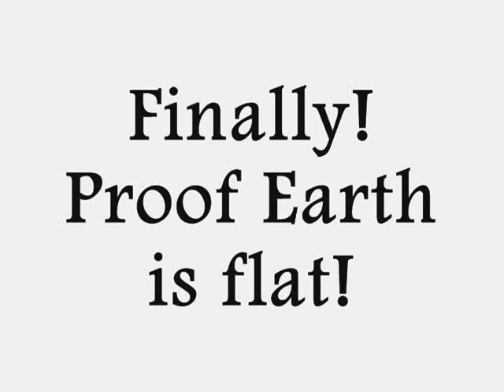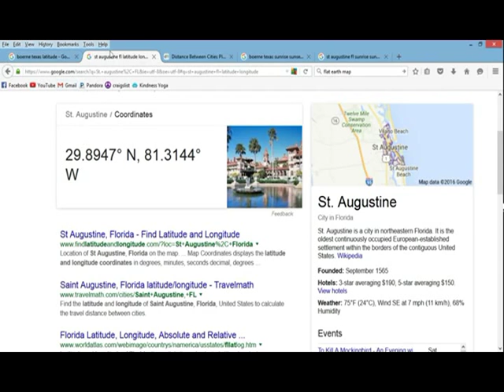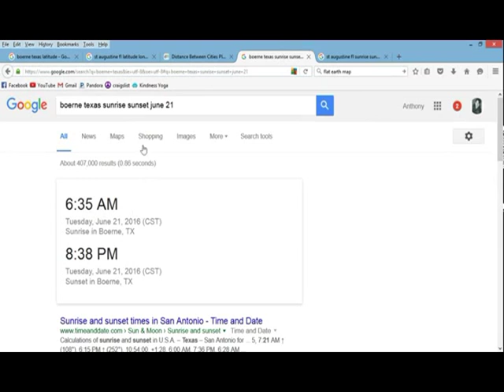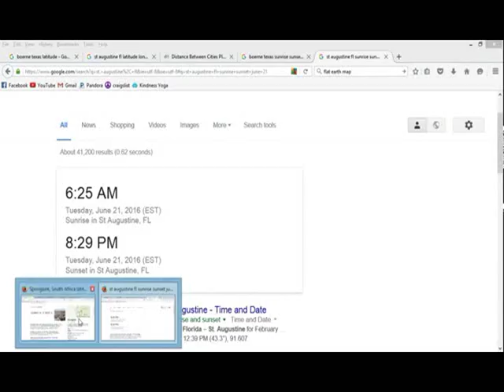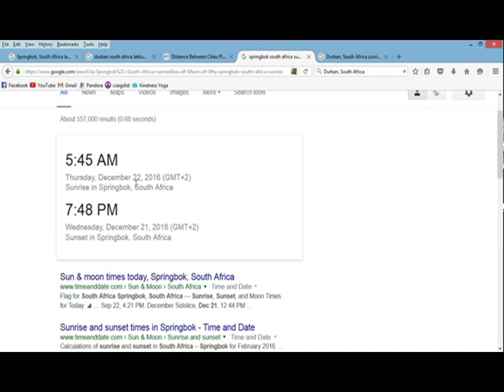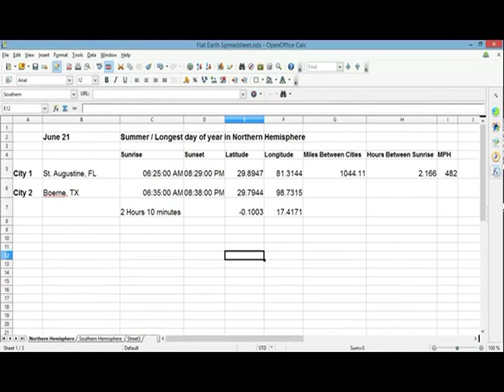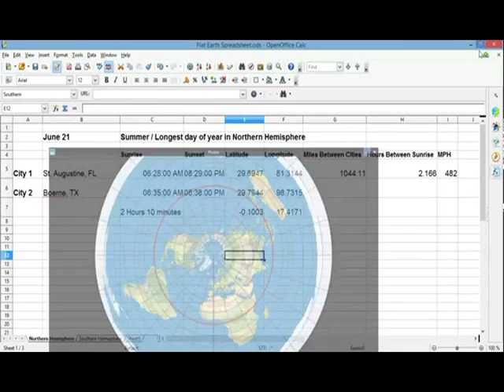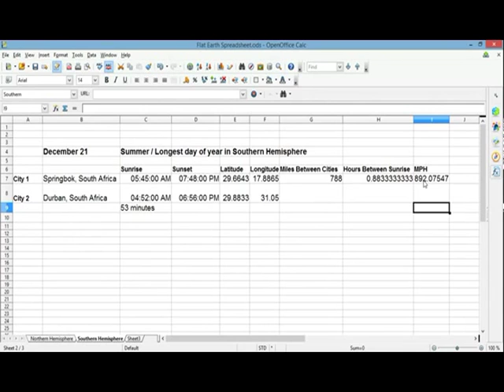Flat Earth: sun speed comparison in both hemispheres